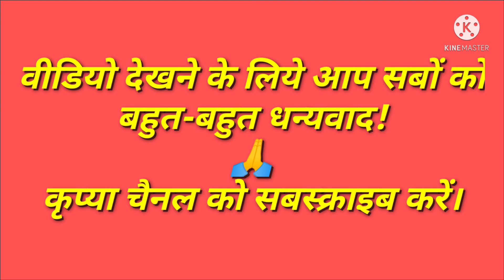BIHAR Floods Devastation।। बाढ़ पीड़ित लोगों की दर्दे-दास्तान।। बिहार में गंगा नदी का बाढ़़।। EP-01।।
बिहार में अगस्त 2021 में गंगा में जल वृद्धि के कारण आये बाढ़़ से प्रभावित लोगों की दास्तान- इस वीडियो में प्रस्तुत की गई है। आज की प्रस्तुति समस्तीपुर जिले के मोहिउद्दीननगर प्रखंड के एक बाढ़़ प्रभावित गाँव बाकरपुर की है। यहाँ बाढ़़ का गहरा असर दिख रहा है। हम उनकी दास्तान-उनकी जुबानी वीडियो के माध्यम से एक श्रृंखला में प्रस्तुत करने हेतु आगे बढ रहे हैं। आज इस श्रृंखला की पहली कड़़ी है।
                       वीडियो देखने के लिये आप सबों को बहुत-बहुत धन्यवाद!